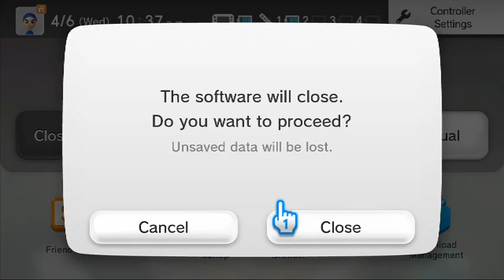splatoon time with viewers (Part 12)